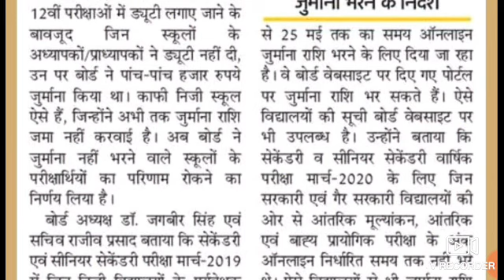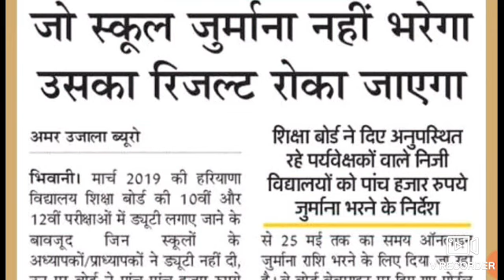HBSE 10वी रिजल्ट ताजा खबर ।। क्या रहा परिणाम का जाने अभी 2020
BSE 10TH RESULT 2020
CBSE 12TH REDULT 2020
NIOS RESULT 2020
हरियाणा 10वी परिणाम 2020
हरियाणा 12वी परिणाम 2020
हरियाणा 10वी 12वी परिणाम 2020
हरियाणा बोर्ड 10वी रिजल्ट 2020
हरियाणा बोर्ड 12वी रिजल्ट 2020
हरियाणा ओपन स्कूल रिजल्ट 2020
हरियाणा ओपन स्कूल 10वी रिजल्ट 2020
हरियाणा ओपन स्कूल 12वी रिजल्ट 2020#CBSE